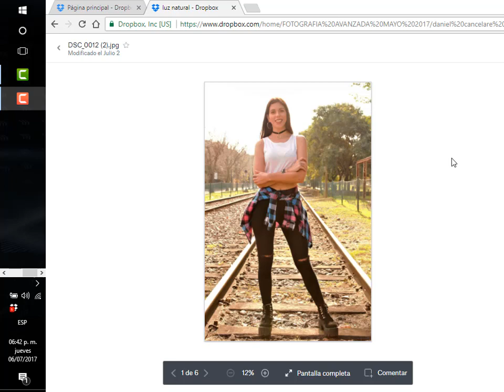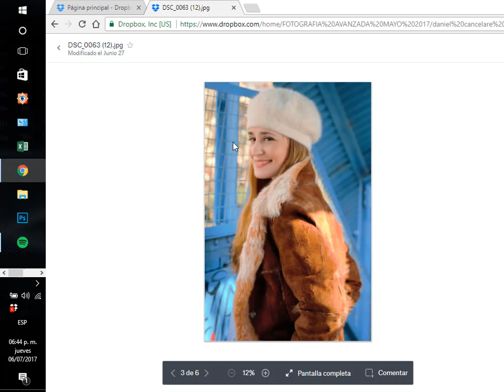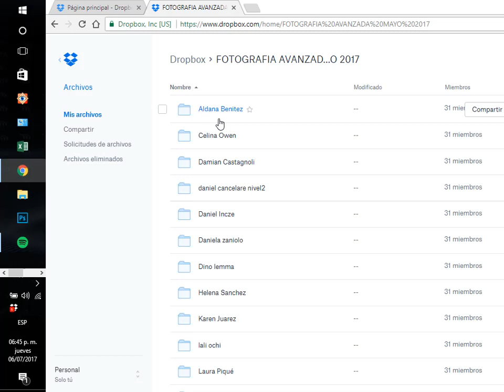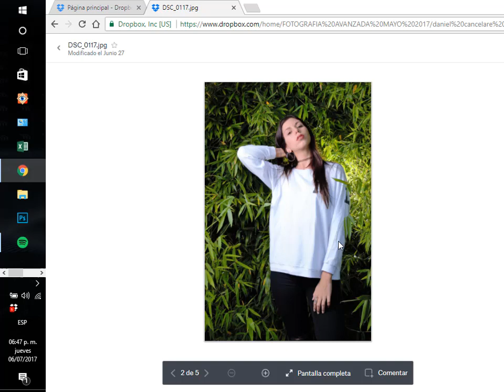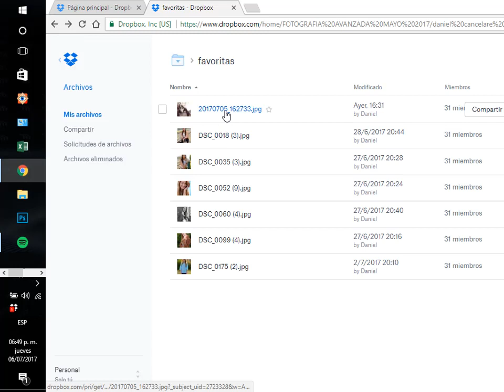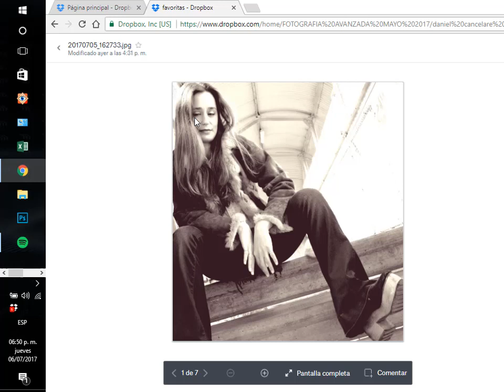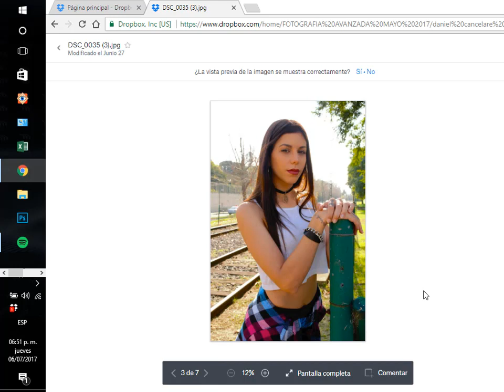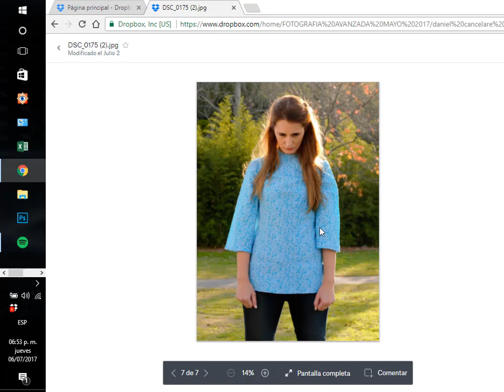SESION 2 Daniel